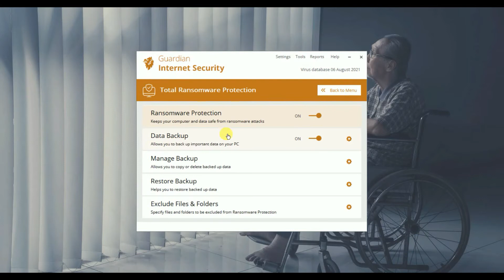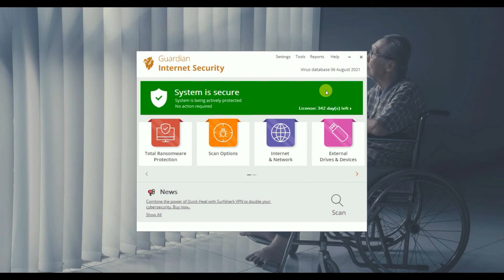Exclude Folders in Guardian antivirus (Hindi)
In this video 📹, we will learn how we can exclude folders in Guardian Antivirus.

For further detailed information kindly watch the video, subscribe to the Mukti Software YouTube channel, and press the bell icon to stay updated with our latest videos or you can also contact us.👇👇👇👇